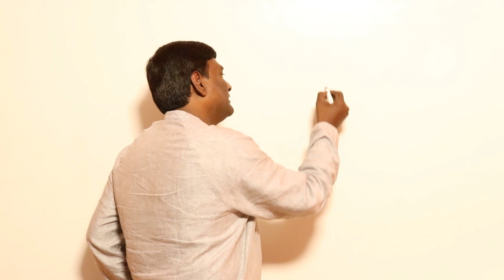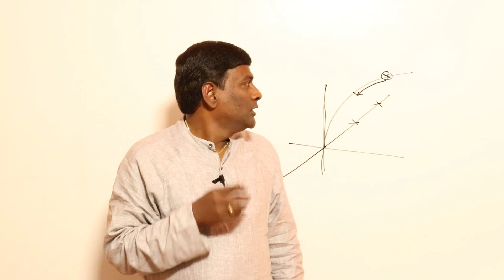How to Study/Revise Electrical Machines for GATE 2020 | About Machines Simplified Course | KN Rao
In this session, KN Rao will be discussing How to Study/Revise Electrical Machines for GATE 2020 from Machines. Watch the entire video to learn more about How to Study/Revise Electrical Machines for GATE 2020 which will help you crack GATE & ESE Exams. Let’s Crack It!